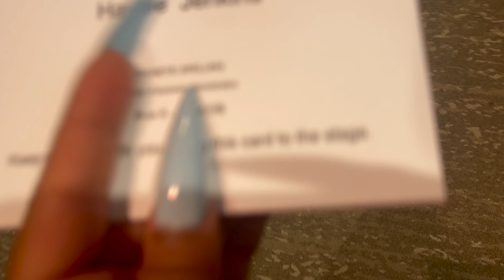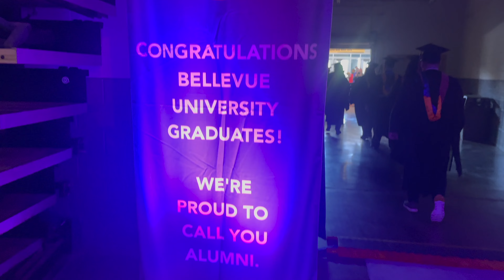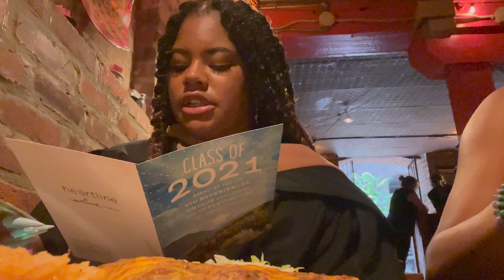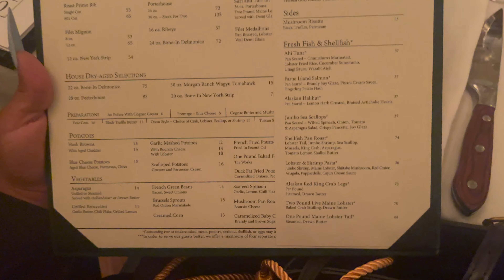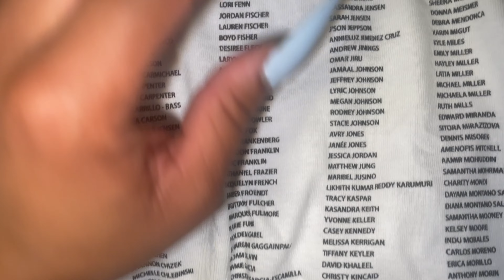Haylee's Masters Graduation ~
Hi everyone,
Enjoy this video of my graduation from Bellevue University!
She has her masters baby! whoop whoop!